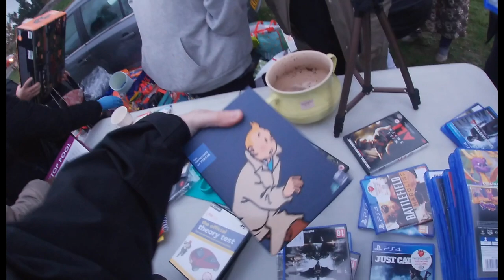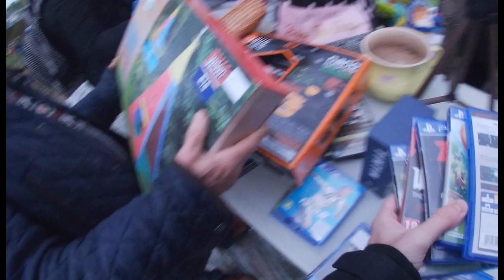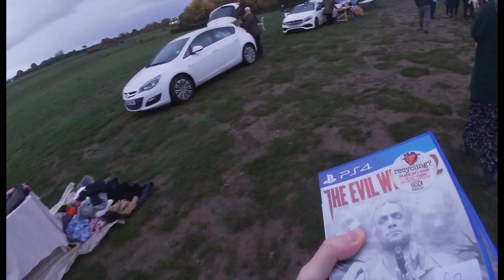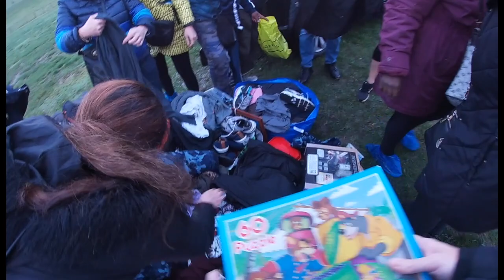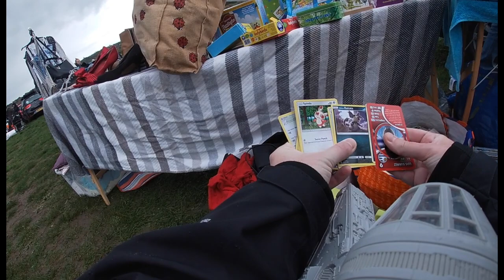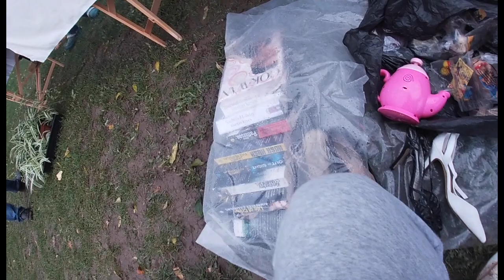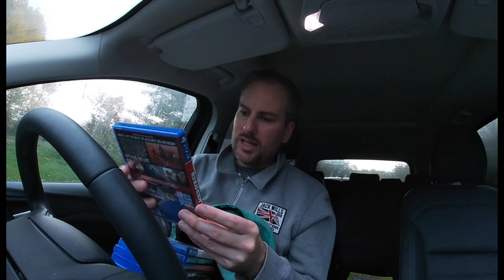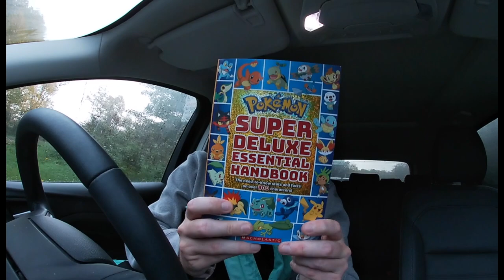LIVE Car Boot Sale UK - Still going on!! When will it all end?!?! PS4 game lot and a Falcon for £2??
This video is about LIVE Car Boot Sale UK - Still going on!! When will it all end?!?!

Another Sunday. And the boot sales are still going on!!! I think we have a few weeks left of the season!!!

Some great finds today too!

I love and live everything retro!!!